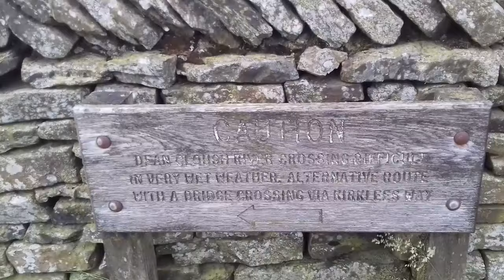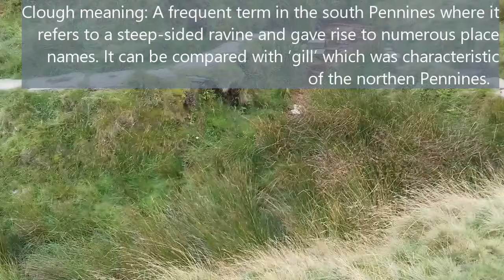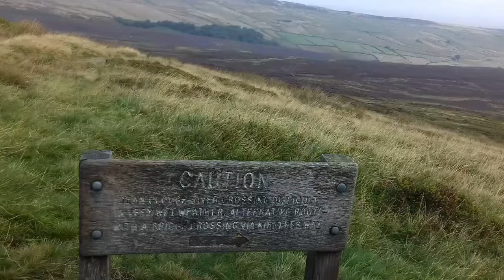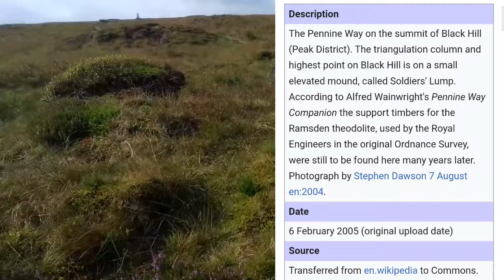Wessendale Head CP To Black Hill And (Almost) Laddow Rocks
I cut out a lot of the walk where it was very similar and I wasn’t talking. So this hike seems shorter than my others, but it really wasn’t!